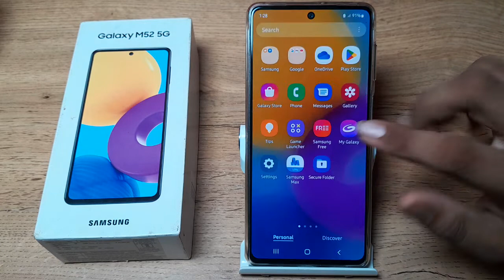how to low media volume in Samsung Galaxy m52 5G